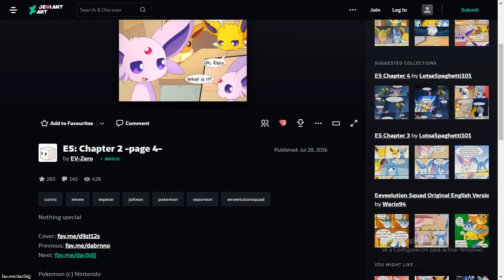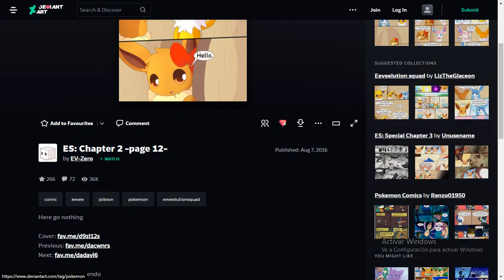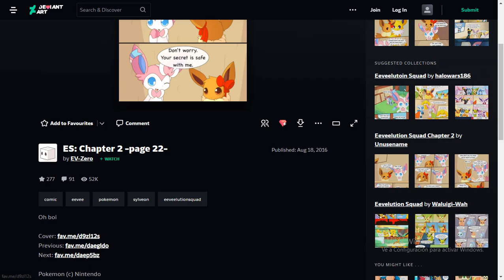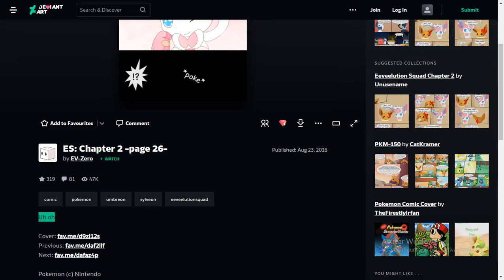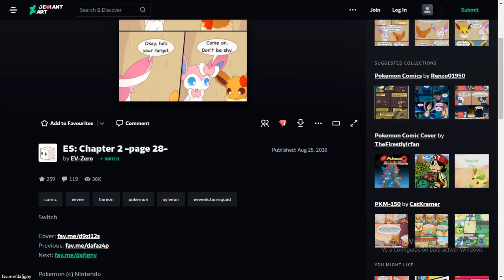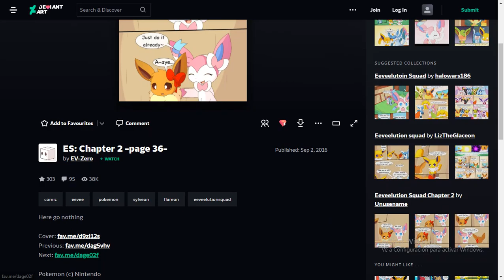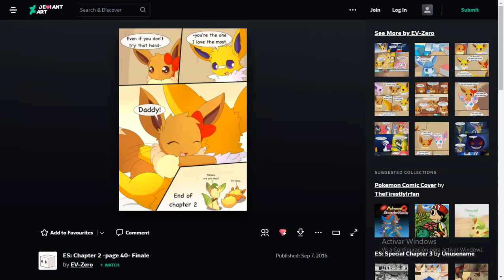Reading Chapter 2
No music again
sorry :(